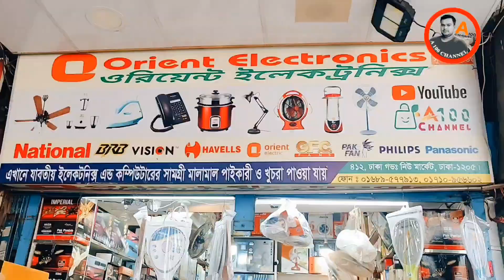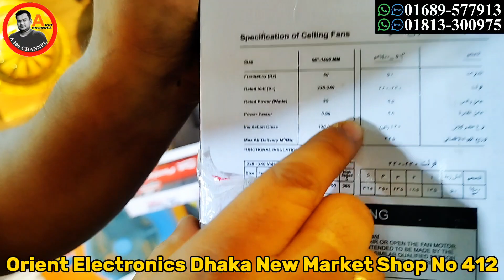পাকিস্তানি রাজকীয় সিলিং ফ্যান কিনুন পাইকারি দাম। Pakistani ceiling fan price in Bangladesh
Orient Electronics Dhaka New Market Shop.412.Call.☎️ imo.Whp.01689577913. 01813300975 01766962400
অবশ্যই ওয়ারেন্টি কার্ড বুঝে নিবেন। বডিতে 100% কপারেট গ্যারান্টি লেখা আছে কিনা দেখে নিবেন।